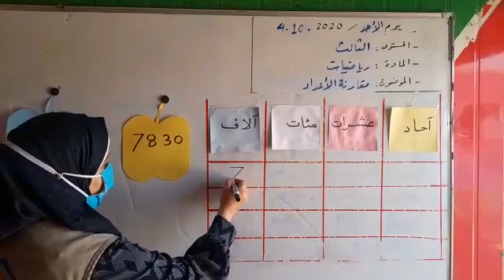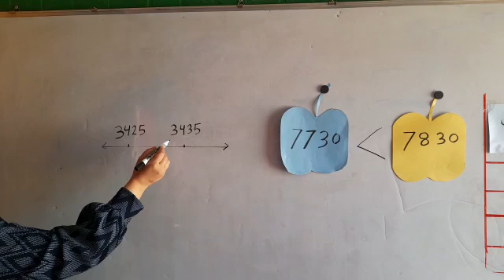الصف الثالث رياضيات مقارنة الاعداد